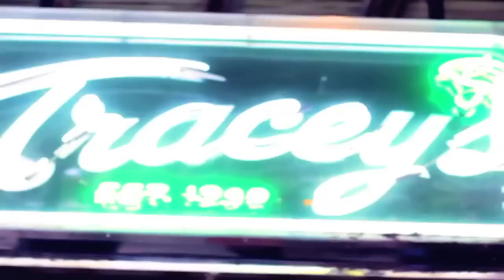Heartbreakrz clothing line behind the scenes photoshoot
this is the behind the scenes footage of the new clothing line heartbreakrz photoshoot...heartbreakrz will be online and in stores june 30th 2012...video shot and edited by kevindavisfilms